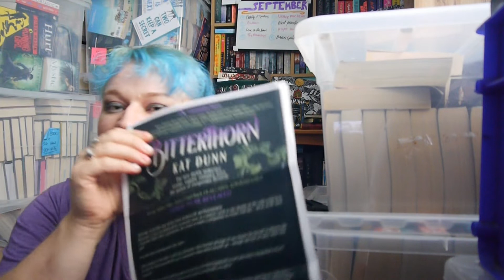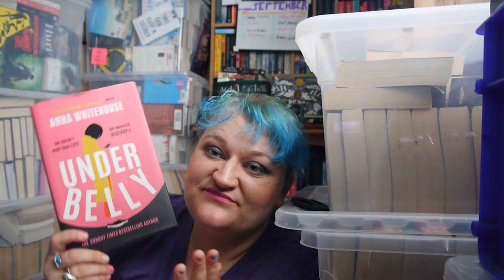Another September Haul | An ARC and The Free Book Shelf | 2022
Late Night Bookworming Book Club!